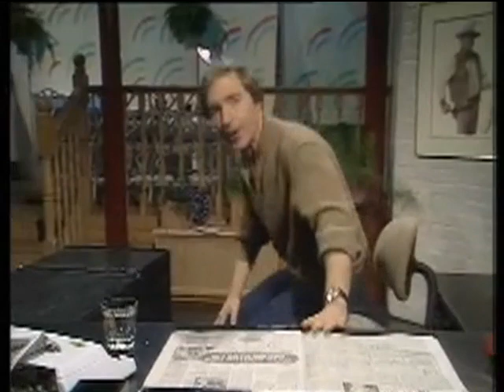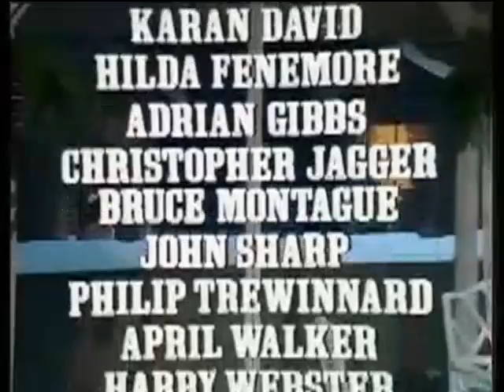Kelly Monteith Show Series 3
Series 3 ep 6. Filmed in Aug 1981 BBC TV Centre. Transmitted during post Christmas week. It was my first ever TV job and I am at the back in the Restaraunt scene and you can see me laughing a lot through the left hand Window at the end credits as the camera zooms in to the flat next door. I lived 400 yards from TV centre and got a call from production as a mate of mine was already doing a day on it and someone hadn't turned up so my name was mentioned. So I walked up the road and had a days work in the episode.